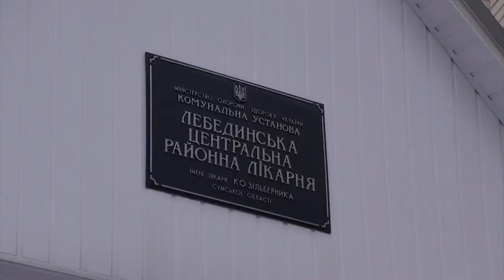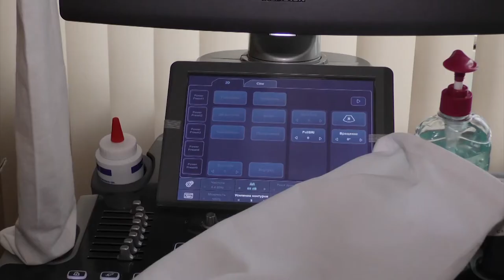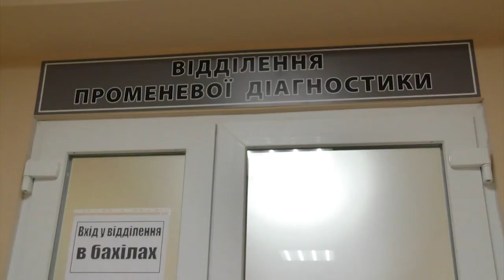55 мільйонів гривень на ремонти місцевих доріг, 2 мільйони гривень – на медичні меблі. 25.01.2022